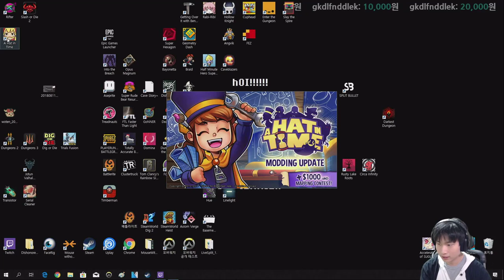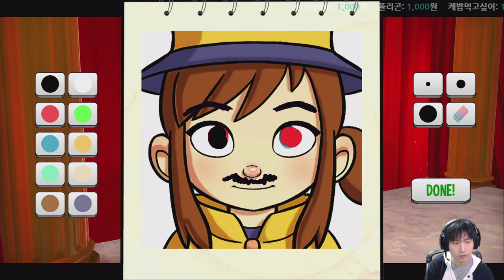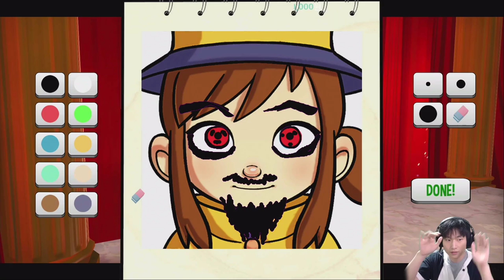#2 어 햇 인 타임 다시보기 {A Hat in Time}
요때는 도중에 런합니다